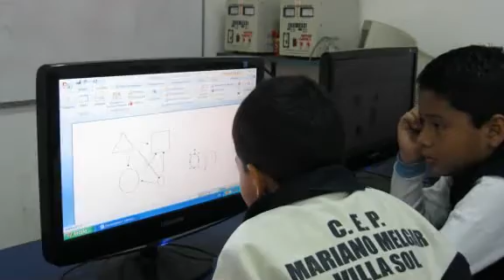MÁS DE 34 AÑOS EDUCANDO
Aulas interactivas, laboratorios, talleres biblioteca, auditorios, piscina, idiomas.
Escuela para padres.